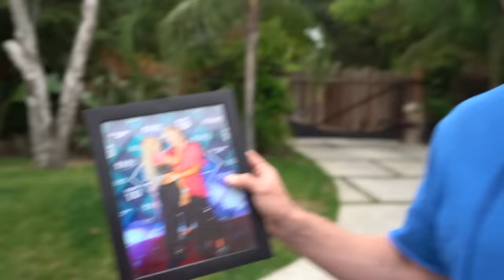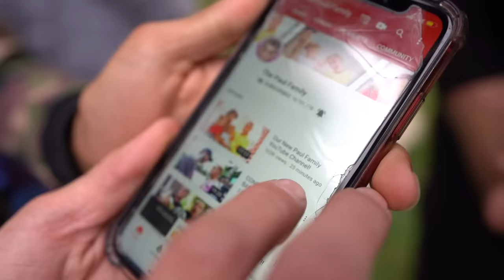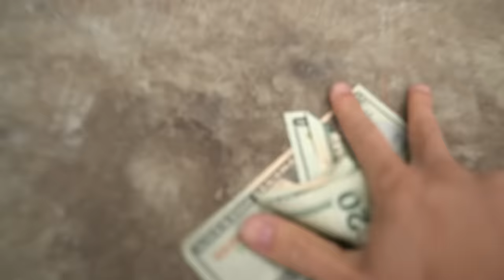people will do anything for money